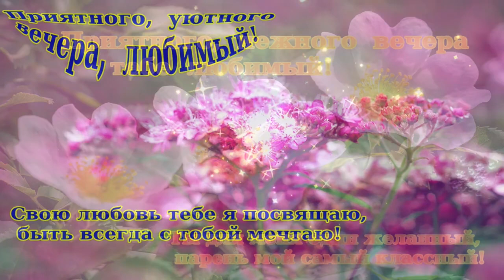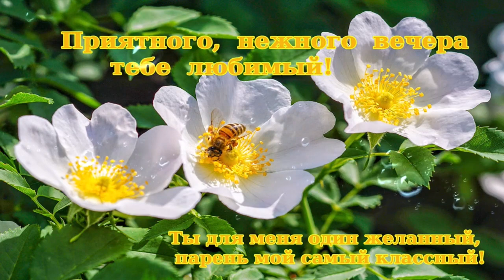Добрый вечер Олеся Павлова Только ты. Музыка Светланы Писаренко.